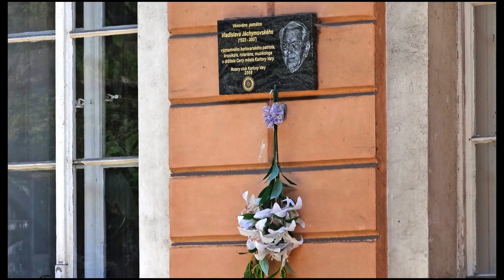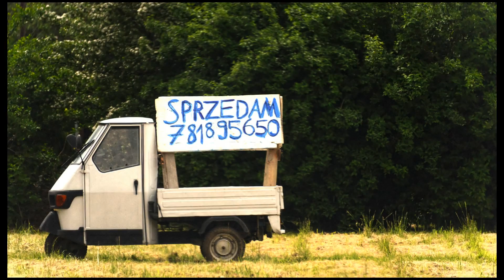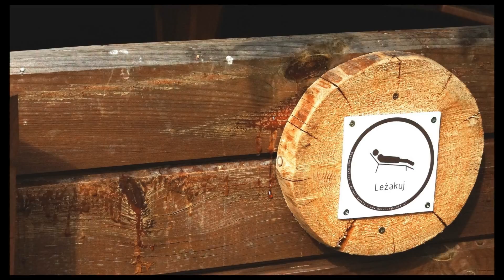Special things II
lucynawrr foto nikon vitas